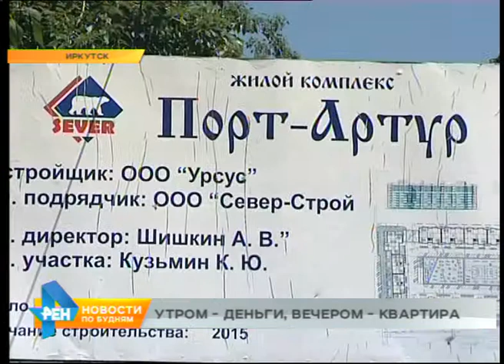Рост цен на новостройки прогнозируют эксперты в связи с новыми правилами долевого строительства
Проводят порой по несколько лет в ожидании своего жилья участники долевого строительства в Иркутской области. Впрочем, проблема обманутых людей актуальна не только для нашего региона, но и для всей страны. Однако с 1 июля ситуация должна полностью измениться. Как выглядят новые правила долевого строительства и почему плюсов в них ничуть не больше, чем... минусов, узнаете из следующего материала.

Дом стоит, свет не горит. И вряд ли загорится в ближайшее время. Этот жилой комплекс на улице Радищева в Иркутске должен были сдать в декабре 2016. На дворе - 2019. Компания застройщик за это время стала банкротом, а сам дом попал в реестр проблемных объектов долевого строительства. Для подобных зданий это большая удача. Значит решением проблемы будет заниматься прокуратура и региональные власти. Эта практика применяется по всей стране и зачастую является единственным способом достроить дома. Только в Иркутской области в числе обманутых дольщиков более 600 человек, в России - порядка 40 тысяч.

АЛЕКСАНДР ЯКУБОВСКИЙ, депутат Государственной Думы Российской Федерации: "Мы обращаемся к органам прокуратуры, чтобы они проследили всю историю вот этих вот проблемных объектов. И почему и на каком основании вносились изменения в ПЗЗ, на каком основании выдавалось разрешение на строительство, потому что моё глубокое убеждение, что у самой проблемы есть две стороны. Помимо недобросовестных застройщиков они фактически являются мошенниками в большинстве случаев, есть ещё и попустительство местной власти".

Дабы ликвидировать этот порочный круг с 1 июля в России становится обязательной так называемая практика эскроу-счетов. Если в двух словах - отныне дольщики отдают деньги за будущие квартиры не застройщику, а банку. Там вся сумма замораживается, а объект возводится либо за собственные деньги компании, либо за взятый ею кредит. После сдачи дома счёт размораживается и покрывает понесённые при работе расходы. Кажется, схема максимально прозрачная, вот только далеко не все финансовые и строительные компании смогут соблюсти выдвинутые критерии.

ОЛЬГА КОРЕНЕВА, зам. нач. отдела регистрации недвижимости Управления Росреестра: "Критерии жёсткие. Для банков в первую очередь. Они должны соответствовать им, и в договорах это всё должно быть прописано и в проектной документации отражено, что перечисление будет с использованием эскроу-счета. Участнику долевого строительства так удобнее, а застройщику, как я понимаю, не совсем удобно будет. Нужно привлекать собственные средства, заёмные, кредитование, проценты, и это вызовет, конечно же, определённые сложности для застройщиков при строительстве".

Как пример, даже чтобы открыть эскроу-счёт, застройщик должен иметь за плечами 5 тысяч квадратных метров уже введённого в эксплуатацию жилья. Это примерно две девятиэтажки. Новым компаниям такие достижения взять неоткуда. Проектное кредитование в свою очередь будет нагружать застройщика процентной ставкой, которая на данный момент даже чётко не зафиксирована. В итоге всё это может привести к тому, что на рынке останутся лишь очень крупные фирмы, а цены на жильё неизбежно вырастут.

ДМИТРИЙ РУЖНИКОВ, заместитель генерального директора строительной компании: "Процедура же понятна. Кто-то обходился, да и мы тоже, без банковского финансирования. Мы вот эту ставку убирали, опять же не знаю, какая эта ставка будет, 9 процентов, 14 или 20 в конечном итоге за счёт средств дольщиков. Сегодня эти средства уходят в банк, соответственно, деньги для нас становятся дороже. Вот, давайте считать, допустим даже 10 процентов, 10 процентов в год, цикл строительства 2 года, 20 процентов увеличения стоимости просто за счёт того, что мы берём деньги".

Но стоит сказать, правила изменятся не сразу. Положенный переходный период будет учтён и, например, ряд застройщиков смогут довести свои текущие проекты по старой схеме. Затем начнётся новая эпоха. И приведут ли благие намерения - защитить дольщиков - к позитивным результатам, пока сказать однозначно нельзя.